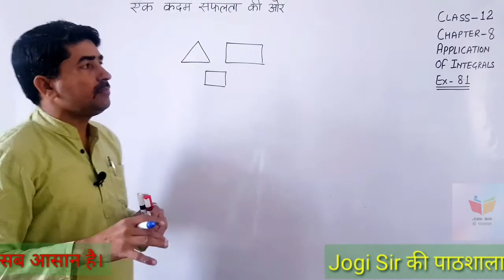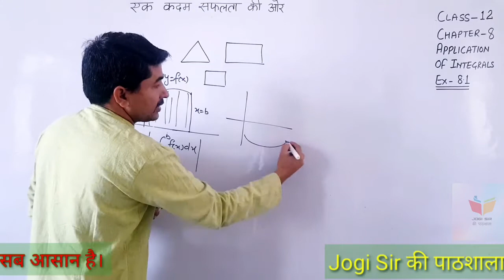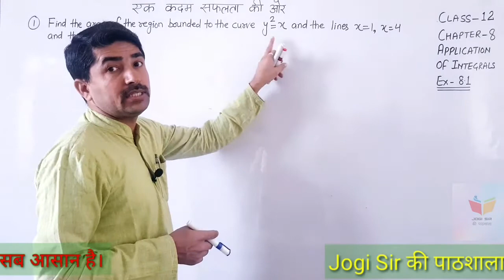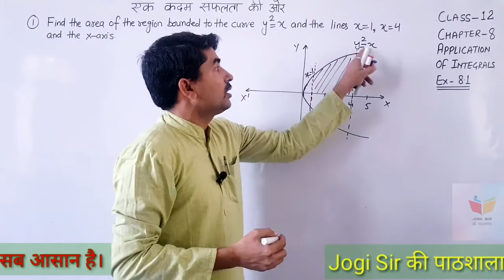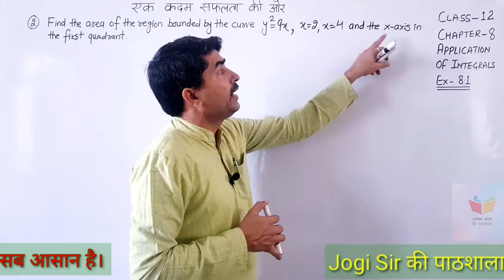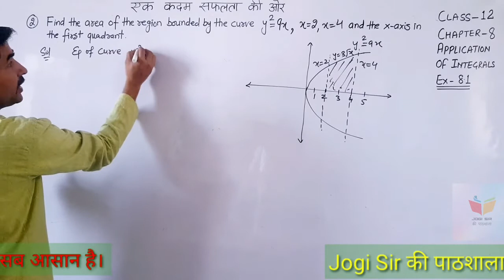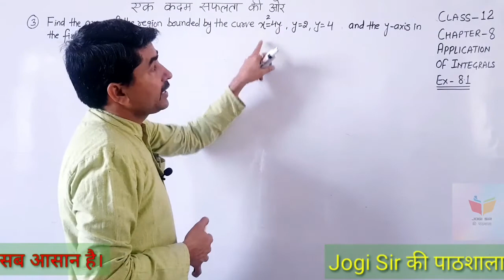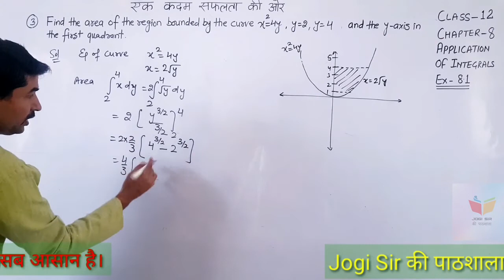Class 12/Exercise 8.1/Q.No 1, 2, 3 /Chapter 8/Application of Integrals /NCERT/CBSE/BSEH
Class 12 || Chapter 8 || Application of Integrals || NCERT || CBSE || MATHS || BSEH